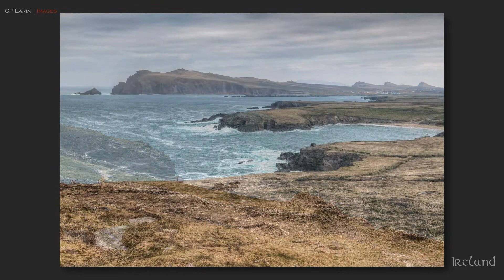Slideshow (video), Ireland 20130402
A selection of photos from Alice & Guy's March/April 2013 trip to Ireland.  Includes images of Dublin, Kilmainham Prison, the Dingle Peninsula, the Ring of Kerry, Killarney National Park and the Cliffs of Moher in County Clare.